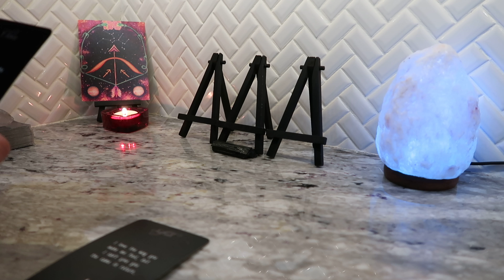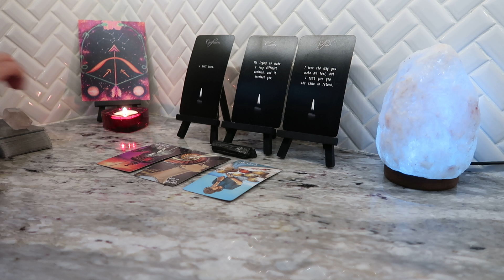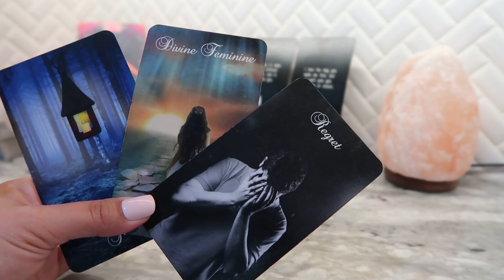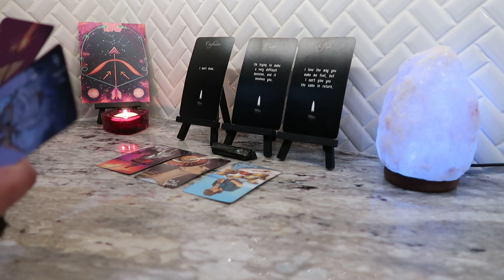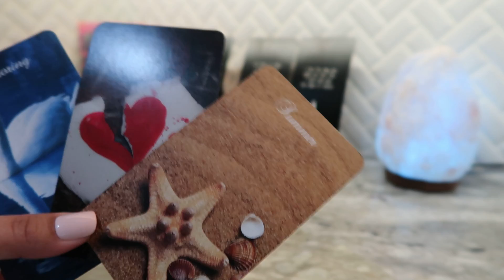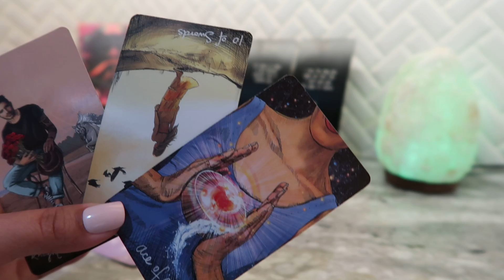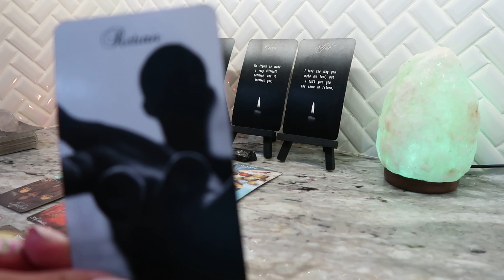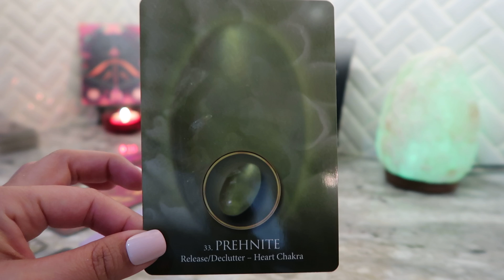Sagittarius ♐️ You are done waiting for this person 🙅🏽‍♀️ and...😏 April 2021 Tarot ❤️🦋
Hello! I am an intuitive reader, please keep in mind this may or may not resonate. Don't forget to check your sun, moon, rising and venus sign. I am currently not doing personal readings.

                                Tarot/Oracle Decks
The Light Seer's Tarot (Etsy - $12.99)